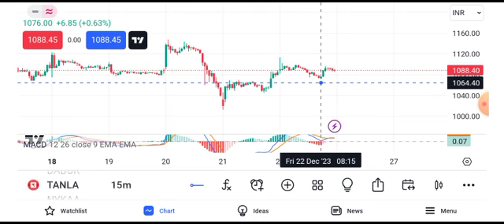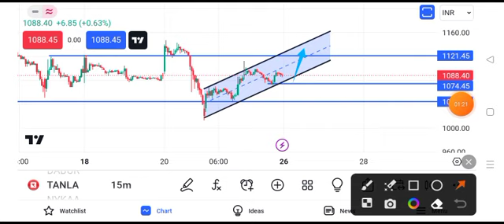tanla platforms share latest news || tanla platforms share latest news today